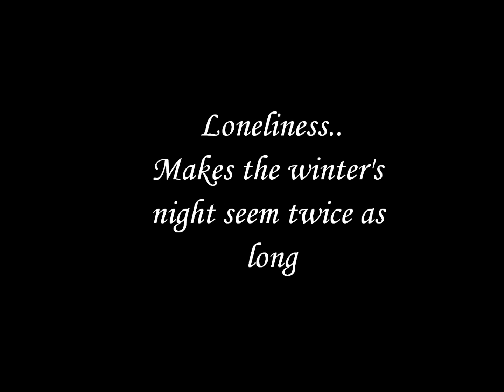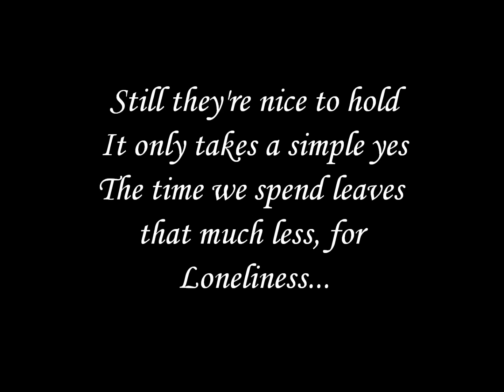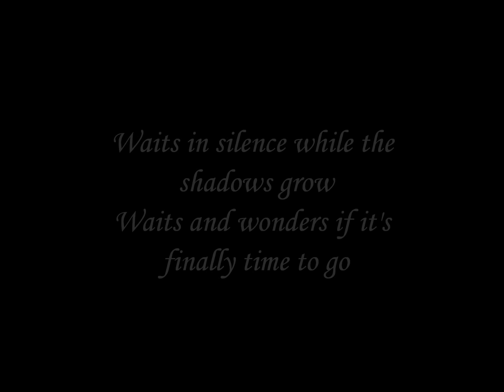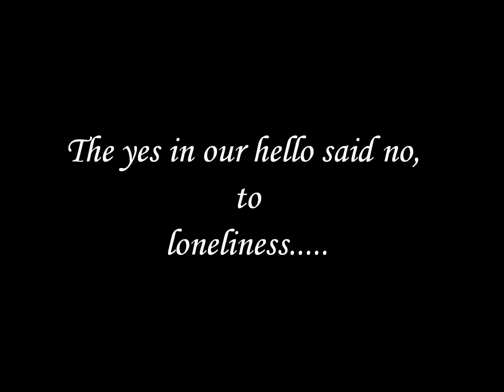Loneliness- Paul Williams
I grew up listening to his music in the 80s. It amazes me how Paul Williams' song could capture a young girl's heart! All of his songs are just so beautiful...